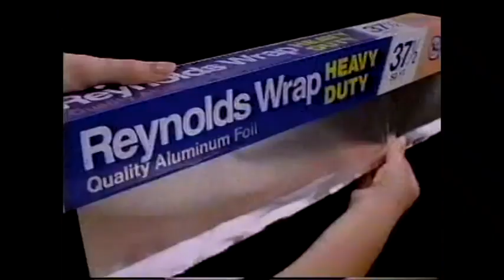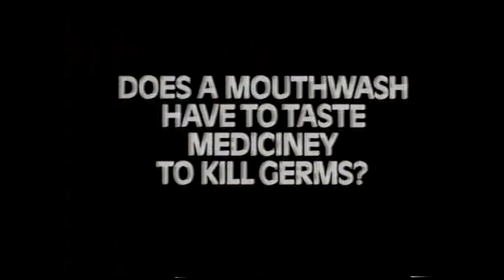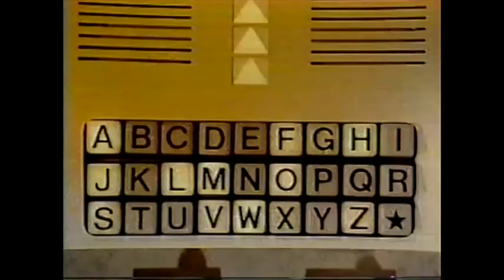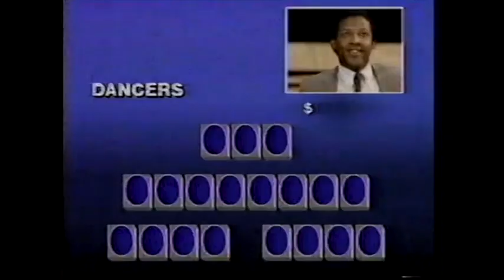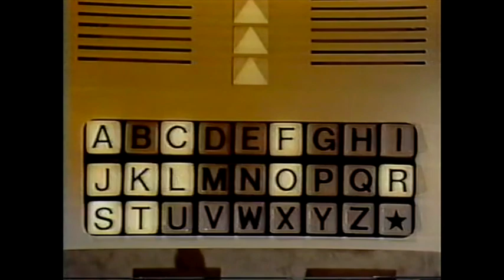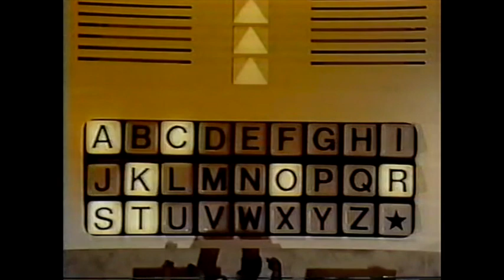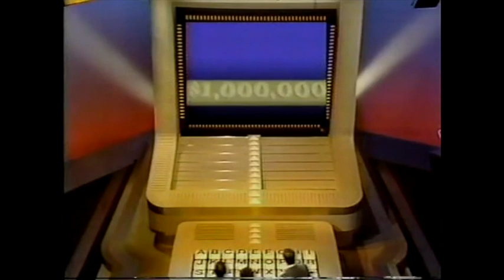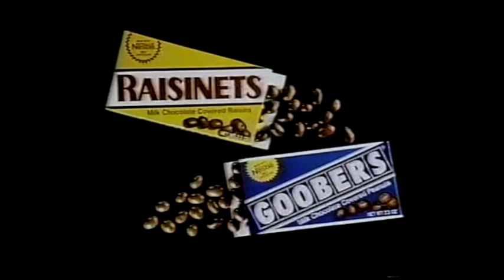Million Dollar Chance of a Lifetime aired 03/26/1986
tips / follows appreciated
Million Dollar Chance of a Lifetime gameshow episode aired 03/26/1986 including